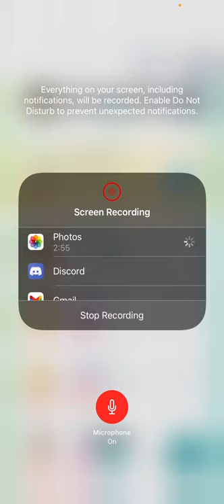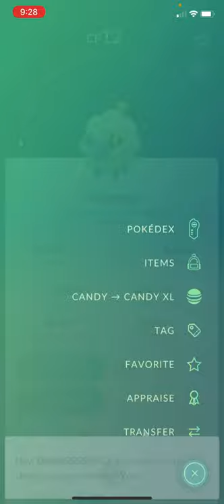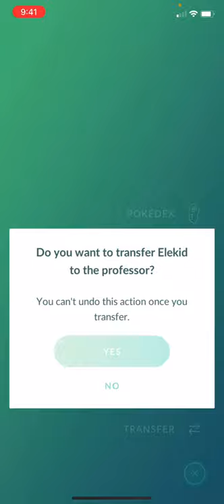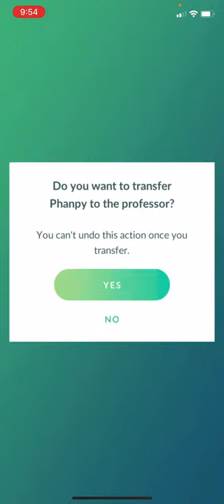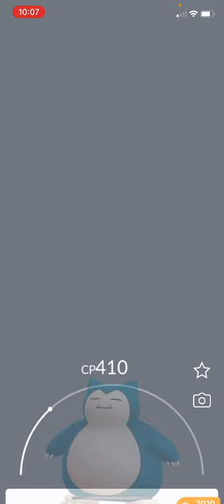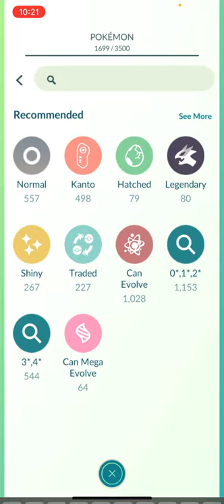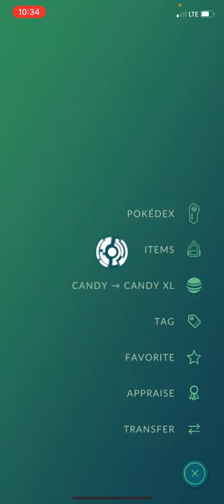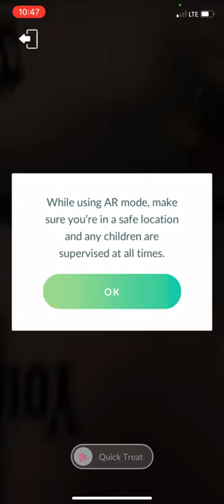100 Trades is the Limit, I got 5 Luckys! Plus a lot of Raging Since i got Trash Iv's Pokemon!!!